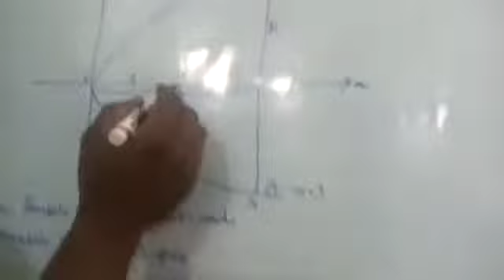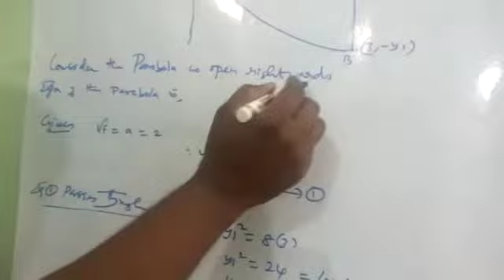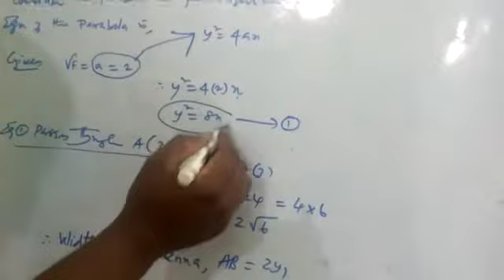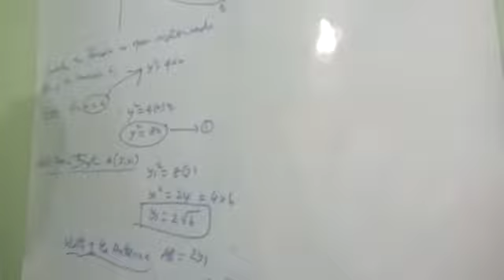12th Maths Example5.33,CGL